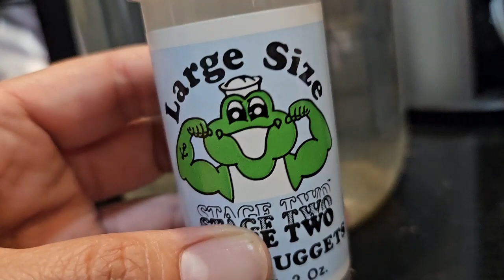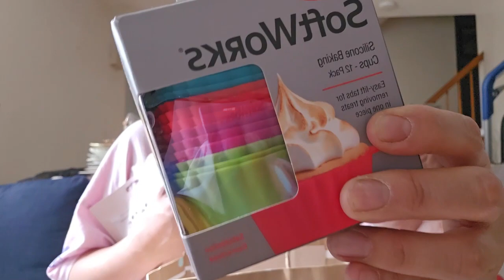VLOG: Last Week of Work (Summer Break)